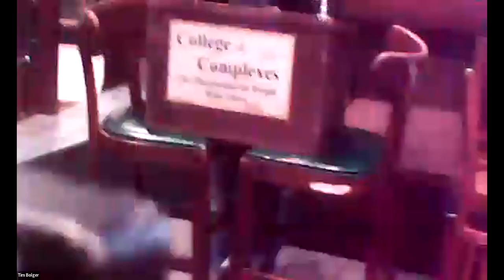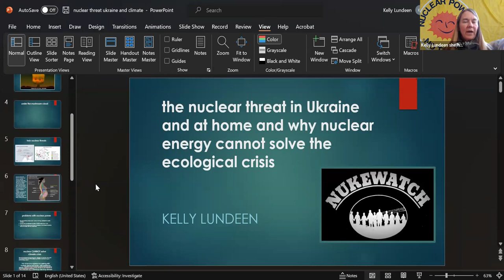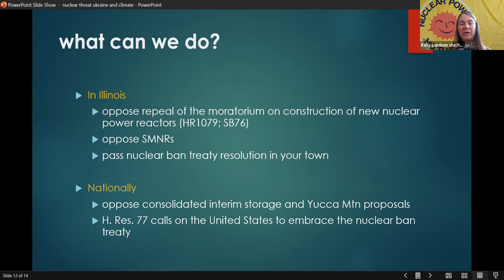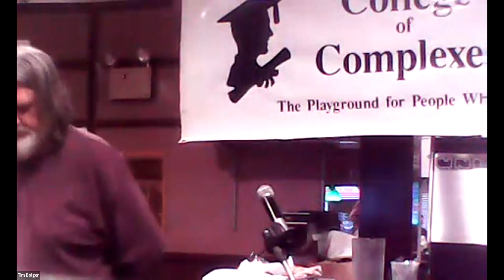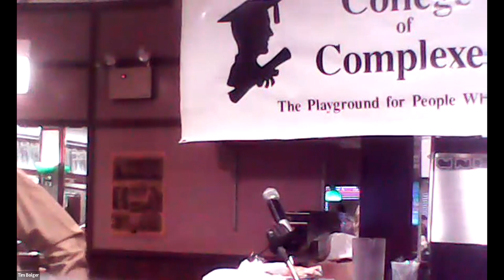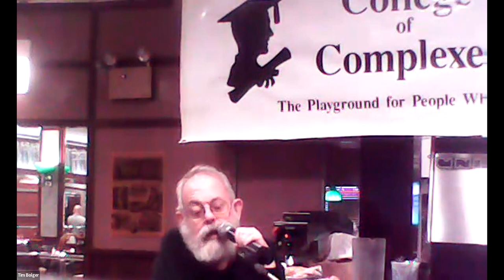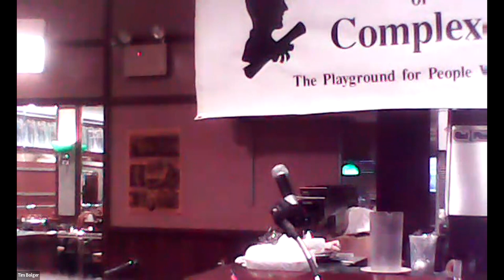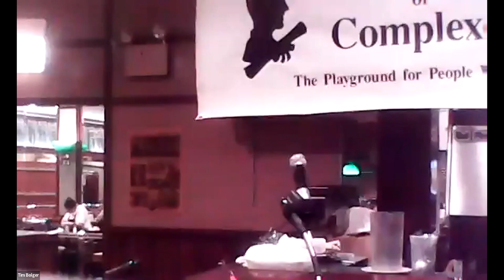C of C 4-1-2023 Nukewatch: Working for a nuclear free future, free of nuclear weapons and power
April 1
Nukewatch
Working for a Nuclear-Free Future
the nuclear threat in Ukraine and at home, why nuclear energy cannot solve the ecological crisis, and what you can do here in Illinois

Meeting # 3,710 - Kelly Lundeen (she/her)

Nukewatch is a Wisconsin-based environmental and peace action group, dedicated to the abolition of nuclear power, weapons and continued radioactive waste production. Nukewatch brings critical attention to the locations, movements, dangers, and the politics of nuclear weapons and dangerous wastes. Staff and volunteers advocate Gandhian nonviolence in education and action, and report on nuclear issues in the Nukewatch Quarterly newsletter.

Nukewatch began in 1979 in response to the cold war build up of nuclear weapons and the secrecy surrounding the nuclear industry. Nukewatch conducted TrackWatch; a program to monitor and expose secret shipments of radioactive waste on U.S. rails; TruckWatch, the transportation of H-bombs and component parts in unmarked trucks by the DOE; Nukewatch mapped all 1,000 land-based nuclear missile silos for educational and organizing purposes. Nukewatch has a long history of successful grassroots organizing across the nation.

Nukewatch monitors the transportation of radioactive waste around the country and around the world on an on-going basis.